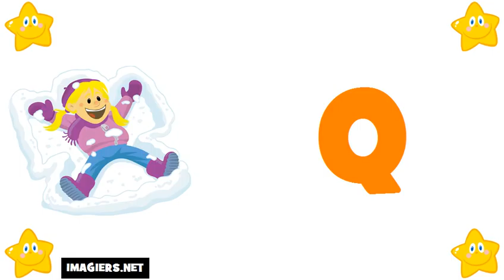aprender frances # alfabeto em frances